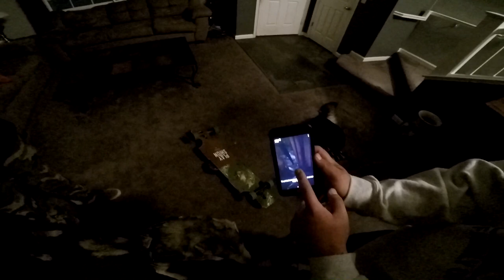*Tense* Staffordshire BREAKS FENCE & Experiences Freedom FOR THE FIRST TIME!!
Tired Of Being Locked Up This Staffordshire Bull Terrier Rescues Himself And BREAKS THE FENCE Towards FREEDOM! Staffordshire Gets Attached And Starts To Follow My Husky Home

CHANNEL INFO